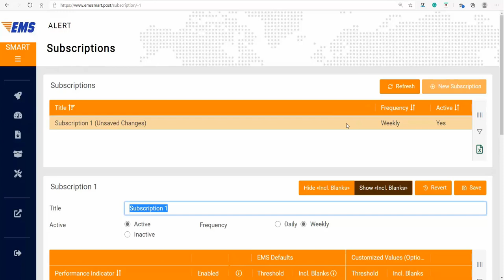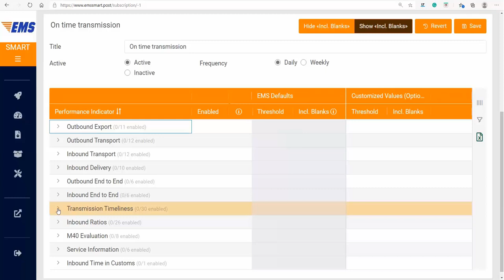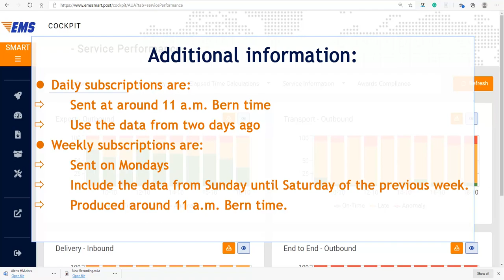EMS SMART - alert subscription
Find out how to:
- define frequency and activation status
- define targets
- create more subscriptions
- update current subscriptions.